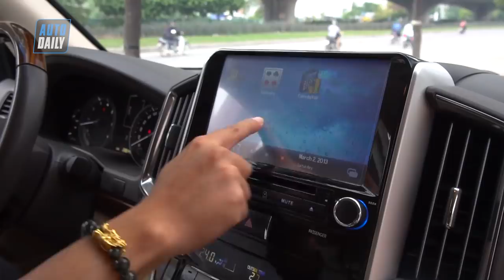Toyota Land Cruiser sau 2 năm sử dụng có chất lượng như thế nào?|AUTODAILY.VN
Toyota Land Cruiser có khả năng off-road tốt và độ tin cậy cao trong những điều kiện khắc nghiệt.

Với động cơ V8 5,7 lít công suất 381 mã lực cùng hệ dẫn động 4 bánh và trục sau vững chắc, Land Cruiser là một chiếc SUV đáng nể.